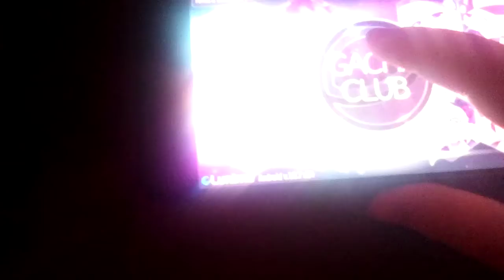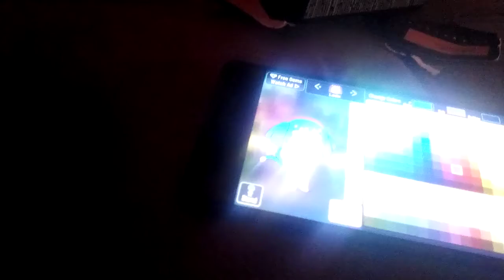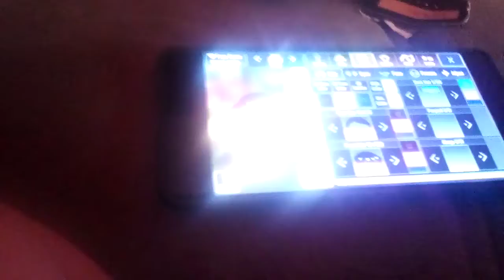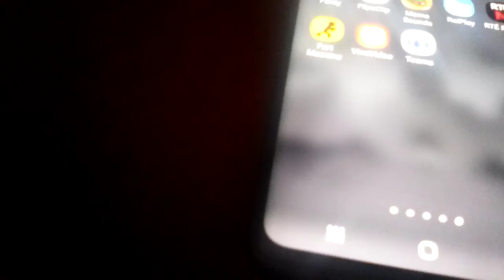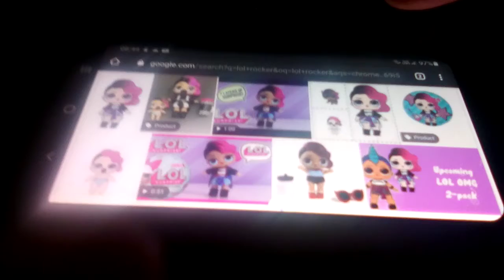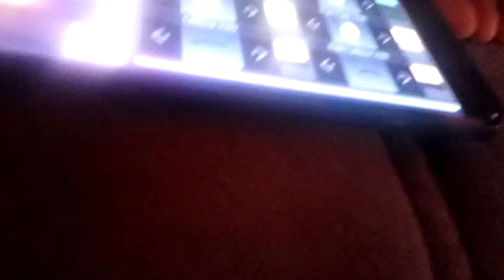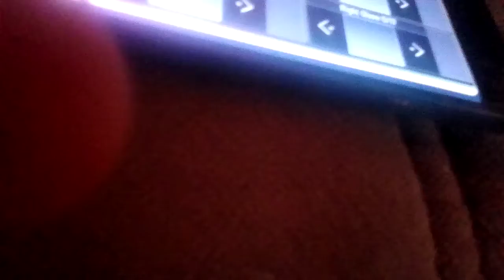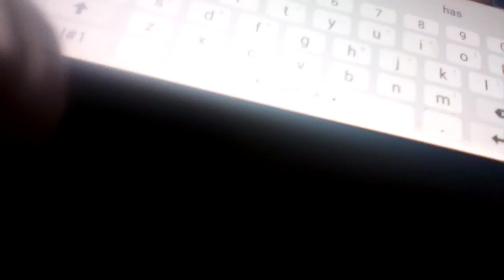How to make Rocker in Gacha Club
My first time making lol dolls in Gacha club